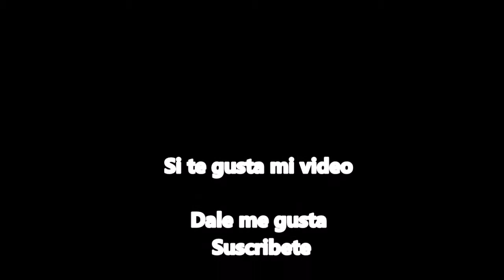Julio Cesar juega | the simpsons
julio juega presenta
the simpsons